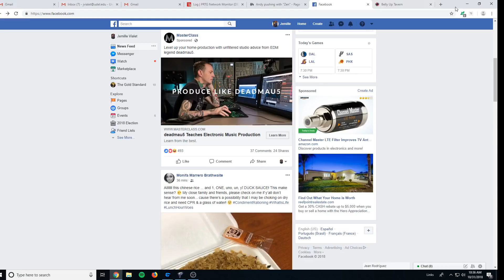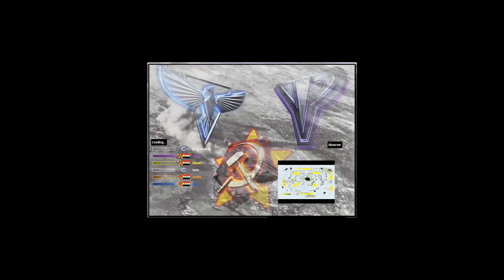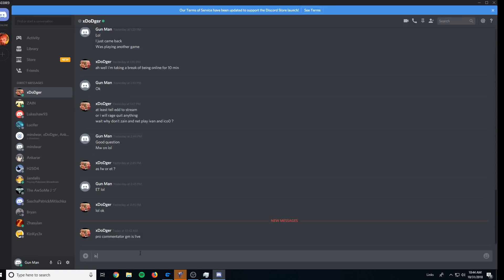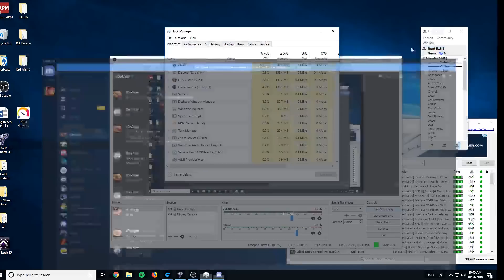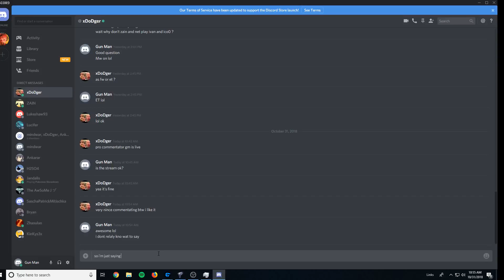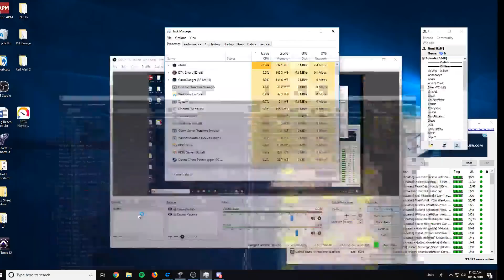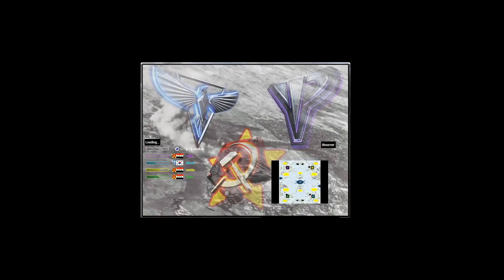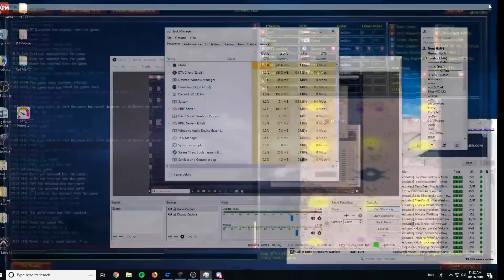Red Alert 2 Yuris Revenge - 2v2 Tournament [Wa7sh] vs [DT]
These are 2v2 tournament games played at Cncnet
Group A:

Clan [DT] (Sash & Blazer) vs [Wa7sh] (Zain & Netflix)

Game01: Heck Freezes Over
Game02: Tour Of Egypt
Game03: Offense Defense
Game04: Snow Patrol

Note: Gunman had to go for work, so he was unable to stream rest of the games,

Thank you for the support . Keep supporting me also donate me if you like my videos ;)